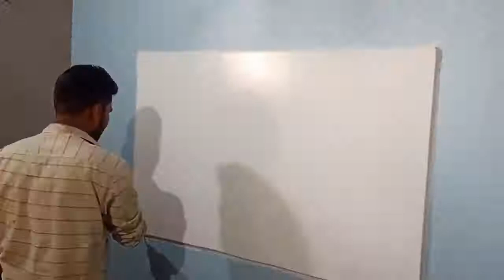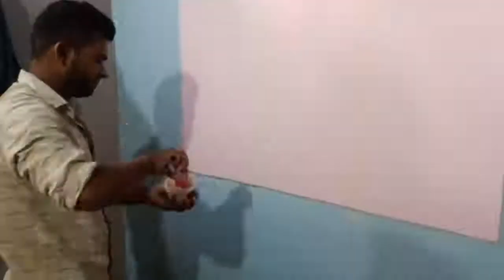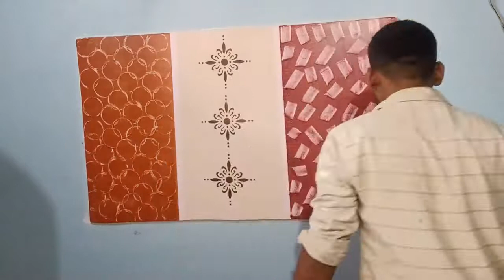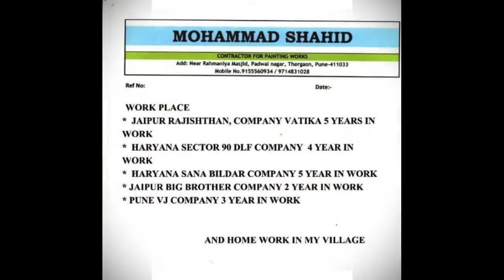28 March 2022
Document from Painter